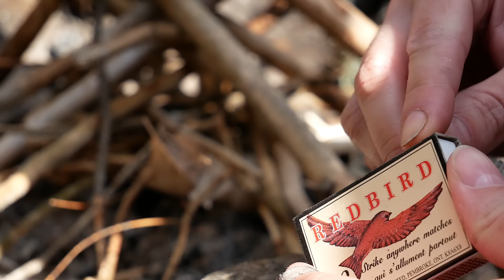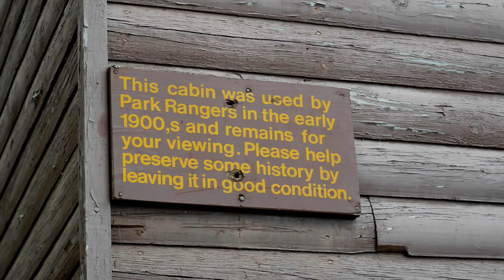BIG ALGONQUIN CANOE TRIP - DAY 3 - BEST LOOKOUT IN THE PARK! (4K)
Vlog Ep.49 - Big Algonquin Canoe Trip - Day 3 - Best Lookout In The Park! (4K) This video is about the 3rd day of our canoe camping trip in Algonquin Park's interior, starting from our beach campsite on Big Crow Lake, which includes a hike through a forest of tall trees, and then a trek to the mountaintop lookout by the lake, where we enjoyed the most beautiful sunset of our lives, from the best lookout in the entire park! We've also been filming select, interesting moments throughout each day of the trip with a 360° 4K VR camera, and today's are of the sunset from the mountaintop lookout - watch the sun really pop towards the end! Each day's 360° video clips will be in the vlog's description (linked here below), and after the trip we'll post an unabridged version of all the 360° clips for those who would like to enjoy a longer VR experience in the park :)

There are several different ways to enjoy the 360° VR video linked below:

1. Select desktop web browsers like Google's Chrome, or Firefox will allow you to scroll through the 360° VR video by clicking / dragging the image on the screen left, right, up and down, so you can look around in the environment.

2. View the 360° VR video on your smartphone or tablet using YouTube's Mobile app (a free app on iOS or Android devices), which will allow you to pan and tilt your phone around in 3D space, almost as if it's a window in front of you that you can look through to see the VR environment around you - the YouTube Mobile app uses your device's internal gyroscopes to determine where you're looking... which is really cool!

3. View the 360° VR video through Google's Cardboard app (a free app on iOS and Android devices), and a relatively inexpensive head-mounted VR viewer, equipped with lenses designed to help you focus on your smartphone's screen. The app creates a stereoscopic version of the 360° video we filmed, which you can then put into a head-mounted VR viewer, which allows you to look around and almost feel like you're there inside the VR environment. The app uses your phone's own internal gyroscopes to determine where you're looking. Please note, your VR experience with this method depends on your phone's resolution and the quality of the VR headset you purchase. I personally own a "Merge 360°" VR headset which works with a range of different phones, and sells online at B&H Photo for around $79 CDN / $59 US, though you can find inexpensive VR viewers for as little as $15 - $20 by searching online. There are many to choose from - you generally get what you pay for though, and more expensive models will typically be more comfortable to wear for extended periods, or come equipped with more built-in adjustments for precisely aligning with your eye. Before buying any VR viewer, please ensure it will fit your phone. You may also want to enjoy this method while wearing stereo headphones.

4. View the 360° VR video through an Oculus Rift, or HTC Vive, which are much more expensive VR devices with their own software built-in.

Today's 360° video clips are moments from the mountaintop lookout on Big Crow Lake of the sunset - watch the sun really pop towards the end! Thanks! It really helps us to create more content and moments like this :) ...today's 360° VR video

Our canoe was provided by the friendly folks at Algonquin Outfitters - thank you so much!

Music

“Young Summer” / "Family" by: Josh Leake (licensed)

“A Look Out” by: Appearing (licensed)